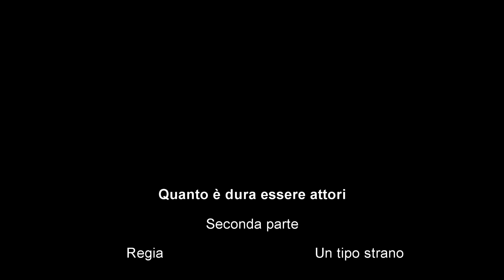QUANTO E' DURA ESSERE ATTORI: SECONDA PARTE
SONO TORNATO E LE MIE AVVENTURE CONTINUANO! ECCO QUI IL SEGUITO DEL PRIMO VIDEO "QUANTO E' DURA ESSERE ATTORI: PRIMA PARTE" QUI IL SECONDO VIDEO!!!